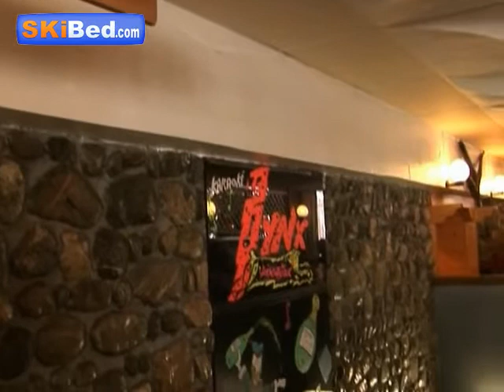Hôtel Club Lascaux - Vars - Skibed.com (2009/2010) (UK)